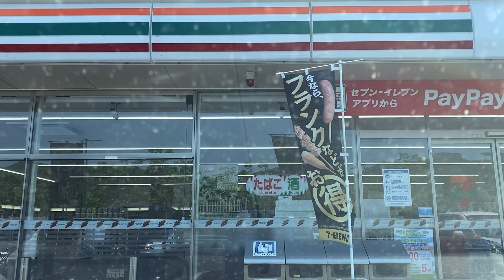FRIENDS BONDING | ROAD TRIPS | A LOTS OF FUN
Friends bonding road trip